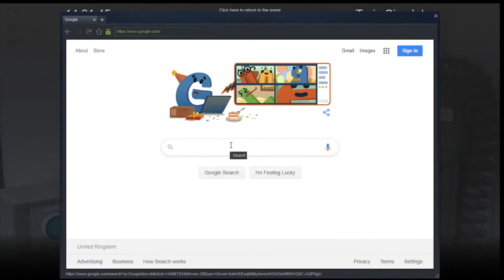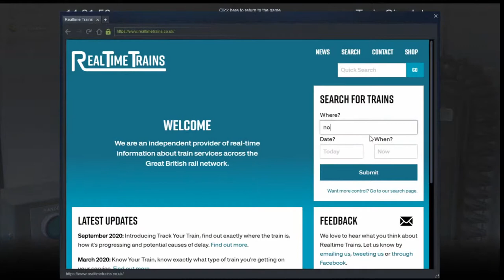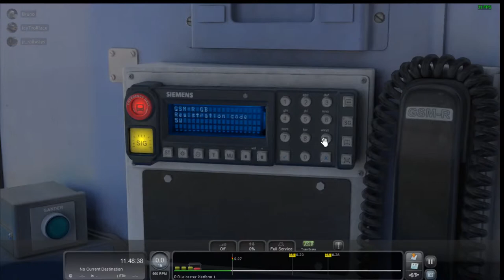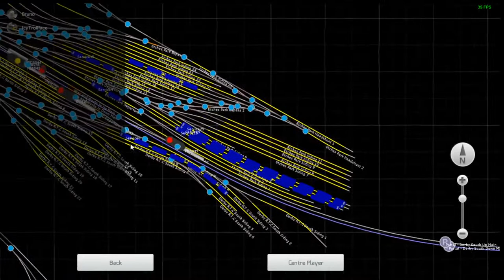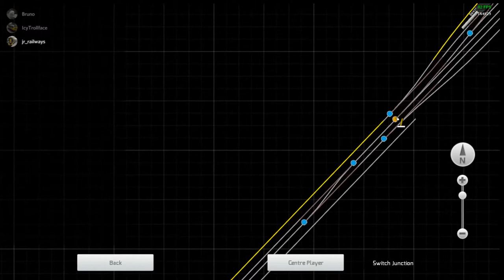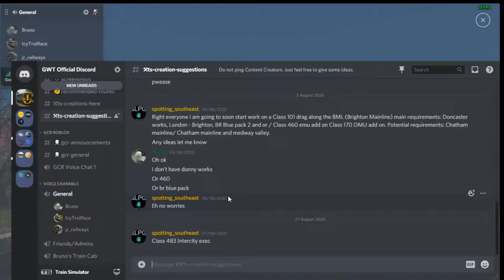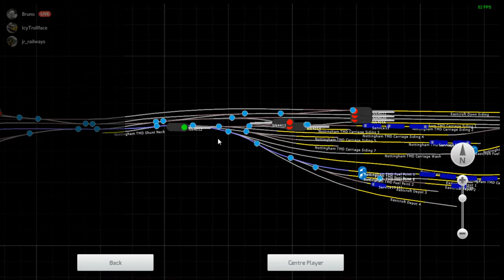TS2021 | JT MML Derby-Nottingham-Leicester